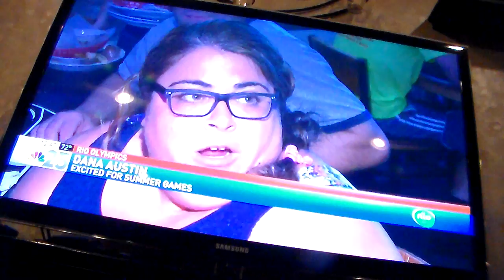we are on news 2